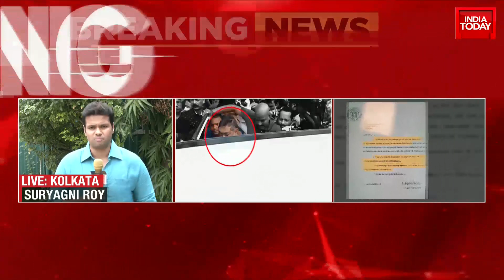Cattle Smuggling Case: CBI Judge Threatened, Asked To Release TMC Leader Anubrata Mondal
A special judge, in a CBI court in Asansol, alleged that he had been threatened with a false NDPS case against his family members if he failed to secure the release of the TMC leader Anubrata Mondal who is in CBI custody, in a cattle smuggling case.